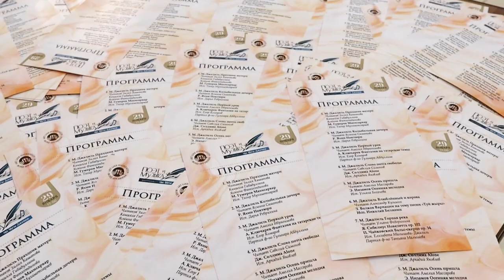«Поэт и Музыка» 2023 - концерт в Набережных Челнах 29 января 2022 года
29 января 2023 года в «Органном зале» г. Набережные Челны состоялся концерт, в котором приняли участие талантливые дети из Набережных Челнов, Казани и Москвы.
В концерте прозвучали стихи М. Джалиля «Праздник матери», «Первый урок», «Горная река» и другие на русском и татарском языках, а также музыкальные произведения П. Чайковского, Ф. Шуберта, С. Франка и других композиторов.
А также вариации на тему песни «Туй жыры» З. Волкова и Фантазия на татарские темы А. Ключарева.